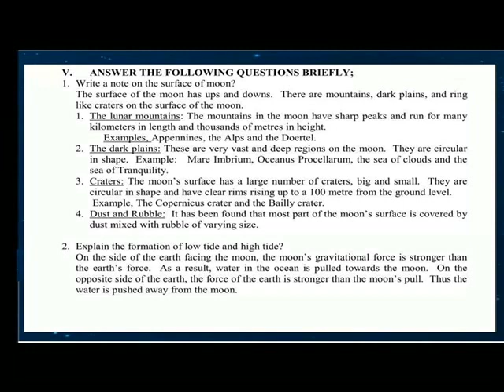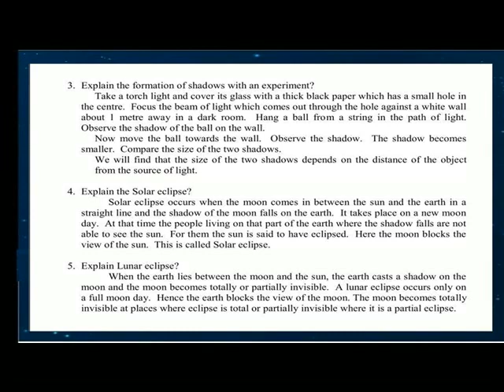THE EARTH AND THE MOON = DETAILS ANSWERS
V SCIENCE TERM 3 LESSON 10 =DETAILS ANSWERS